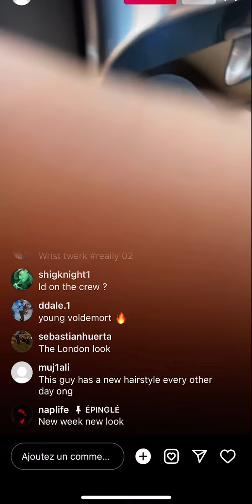Valentino - Hot Model Sex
14/01/22